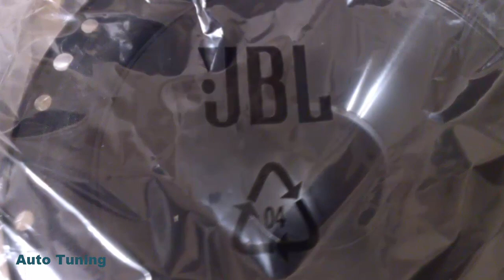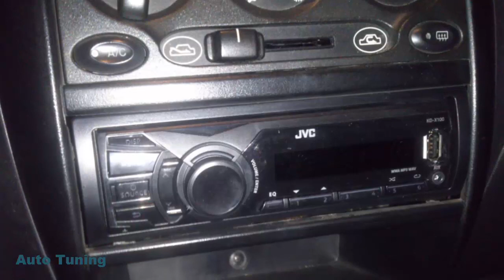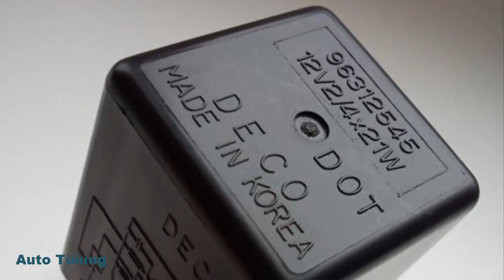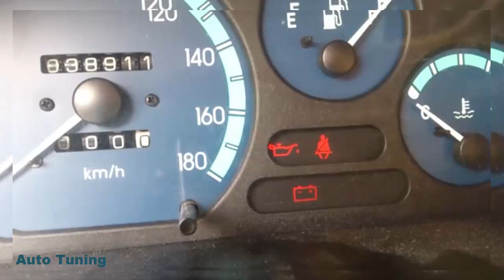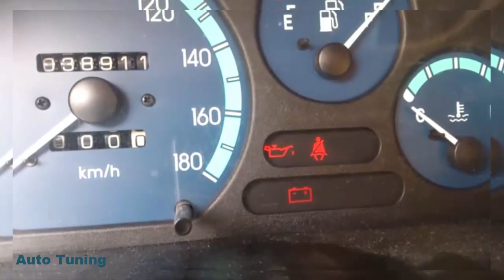Matiz Black&Orange SUPERAUTOTUNING!!!!!!!!!!!!!!